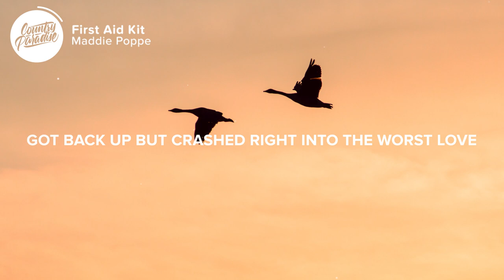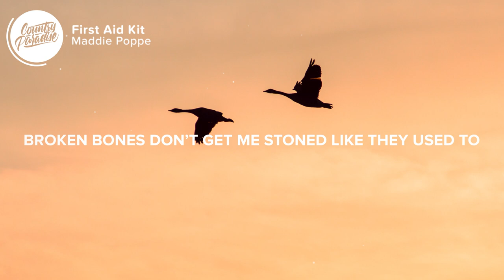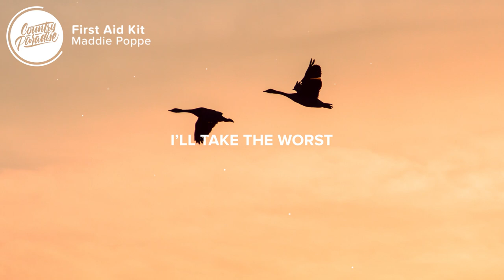Maddie Poppe - First Aid Kit (Lyrics)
⚡️ I like you making me feel better

✅ Follow Country Paradise all the music from Paradise Music on Spotify Playlists here!

🎤 Lyrics: Maddie Poppe - First Aid Kit

I know there’s a chance I’ll still get burned
I'll take the worst

I fell down and skinned my knees on my first love
On my first love
Got back up but crashed right into the worst love
To my worst love

Wasn’t looking for a true heart stealer
A cover-up just to hide the pain
Never dreamed that you could be my healer
But you got the touch to take me all the way, cause

Baby, you could be my first aid kit
Maybe call it a relationship
Or whatever keeps us together
Stitch up the pieces when I fall apart
You'll be the bandage on my broken heart
Cause baby, you could be my first aid kit
Lalala, you could be my first aid kit

Broken bones don’t get me stoned like they used to
Like they used to
Texts from an ex don’t get me stressed since I met you

But I’ll take it all
I’ll take your worst
Your worst
Your worst

Lalala
You could be my first aid kit

Songwriters: Connor Pledger and Asia Whitacre

👨‍💻 If you like "Maddie Poppe - First Aid Kit" check out these other tracks:

- Maddie Poppe - Keep On Movin' On (Lyrics)
- Voth - Sweetest Regret (Lyrics)
- Hunter Brothers - I Still Fall (Lyrics)
- Cody Johnson - Fenceposts (Lyrics)
- The Dryes - War (Lyrics)

Picture credit
📷 Jeffrey Hamilton

👩‍💻 Share Maddie Poppe - First Aid Kit with your friends!